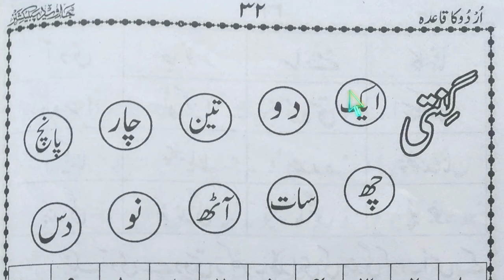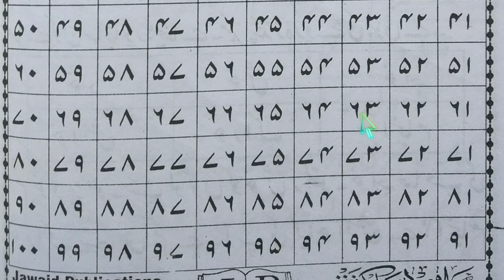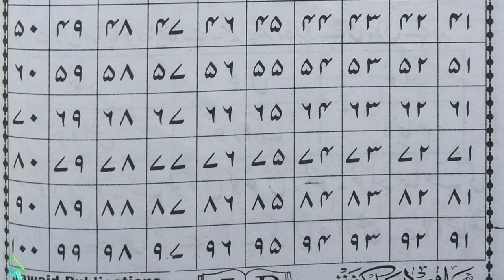urdu ginti | counting in urdu | Urdu counting 1 to 100 @Learn Quran Kids